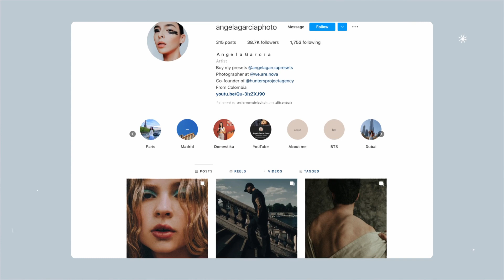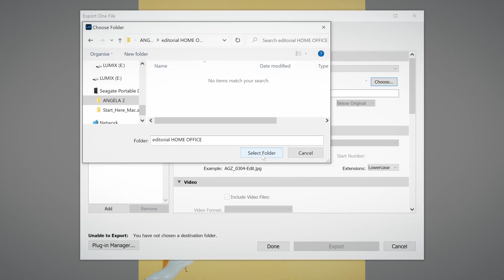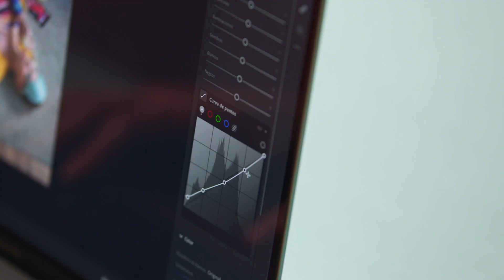Fotografía editorial de Moda con luz natural - Curso de Angela Garcia | Domestika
Aprende a producir fotografías de moda utilizando luz natural en interiores y exteriores, pasando desde la creación del concepto hasta el retoque digital

Después de años de práctica, Ángela García perfeccionó el uso de locaciones abiertas e iluminación natural, desarrollando así, su estilo personal, y una mejor conceptualización de las fotos, dirección de modelos y equipo.

En este curso online, Ángela te enseñará a utilizar la luz del día en diferentes situaciones para tus sesiones fotográficas de moda. Aprenderás a conceptualizar, dirigir al modelo y realizar retoques básicos.